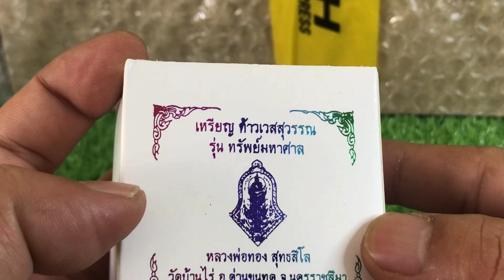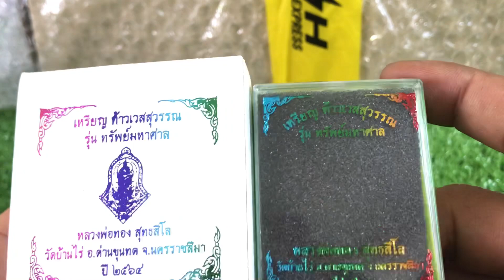ท้าวเวสุวรรณ รุ่น ทรัพย์มหาศาล หลวงพ่อทอง วัดบ้านไร่